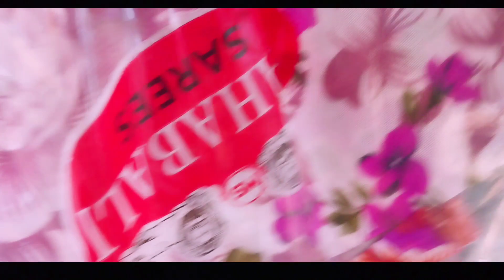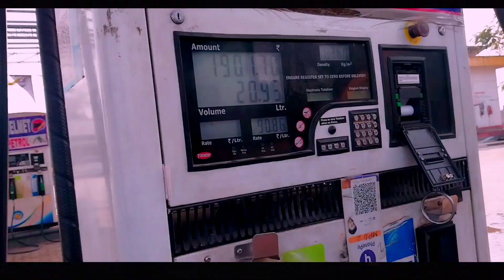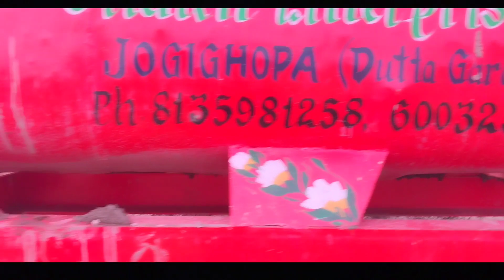jcb 3dx super 4x4 tel borai dekho video